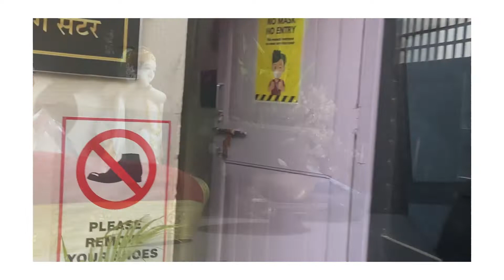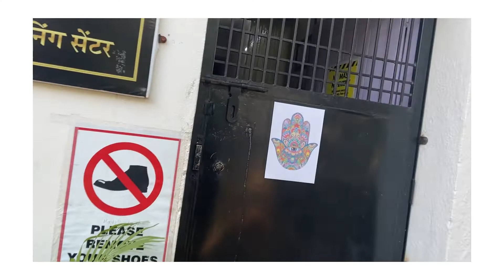VLOG 11 | KAAM HO TOH NO SUNDAY NO MONDAY | @aryashreemakeovers | MAKEUP ARTIST | INDIAN VLOG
VLOG 11 | KAAM HO TOH NO SUNDAY NO MONDAY | @Aryashree Makeovers  | MAKEUP ARTIST | INDIAN VLOG

To make your day more memorable and get the best on your big day
We assure best of the best for you with lots of happiness